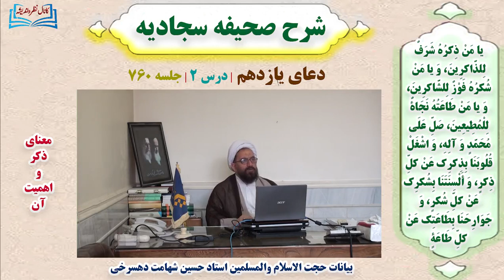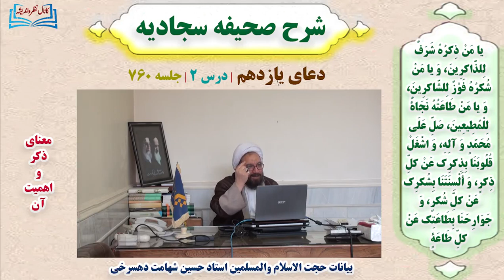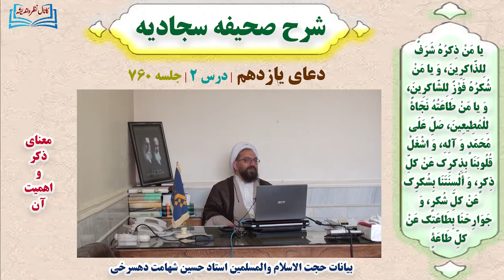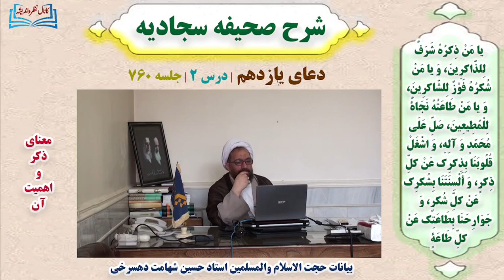شرح و تفسیر صحیفه سجادیه | درس ۲ | دعای یازدهم | جلسه ۷۶۰ | معنای ذکر و اهمیت آن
حجت الاسلام استاد حسین شهامت دهدسرخی